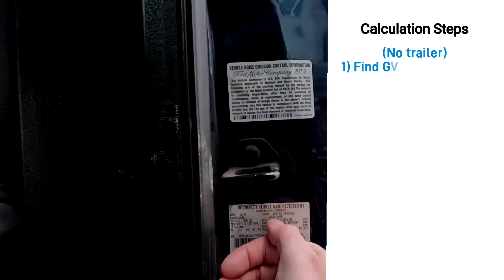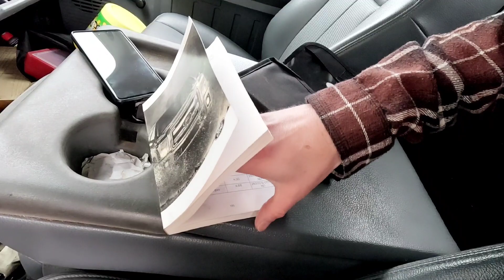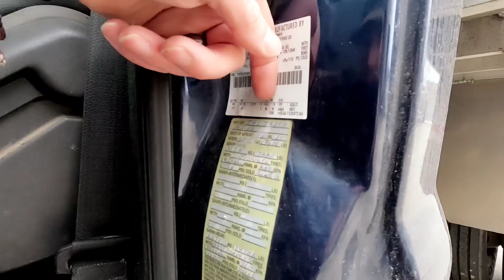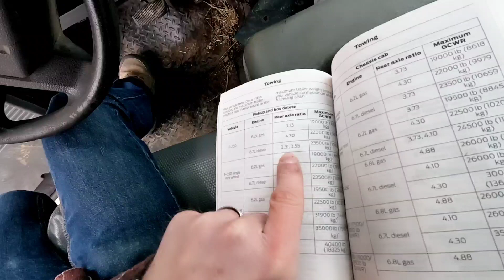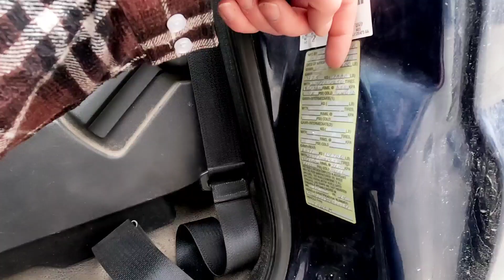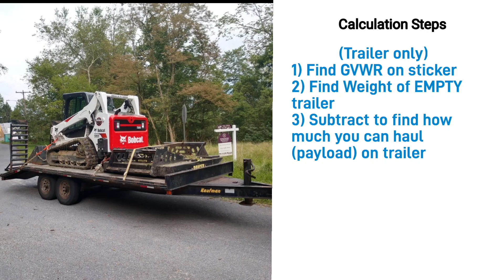How to know what you can tow (and haul) LEGALLY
Figuring out what your truck can haul and tow can seem confusing, but it really isn't too complicated once you understand a few things.

Gross Vehicle Weight Rating (GVWR)
  This is the maximum your truck or trailer can weigh by themselves with a load on. The manufacturer will put this number on a sticker on the vehicle and trailer.

Curb Weight (Empty Weight)
  What the truck or trailer weighs without the payload(gravel, machinery, dirt, etc)

Gross Combined Weight Rating (GCWR)
  This is the maximum your truck AND trailer  can weigh together when loaded

Once you know what your Gross Ratings and Curb Weights are, you simply subtract them to find what you can haul/tow (your payload)

This video will walk you through the process step by step.